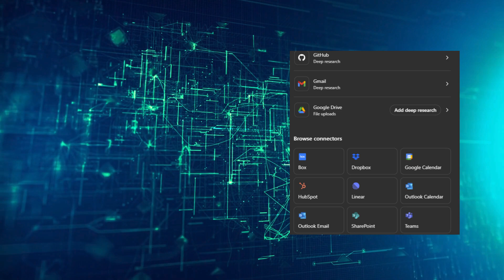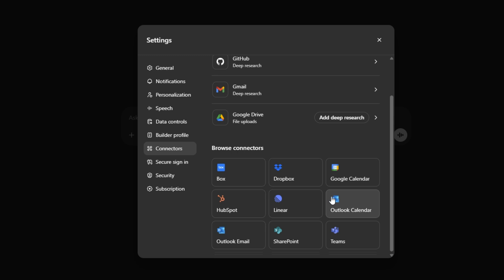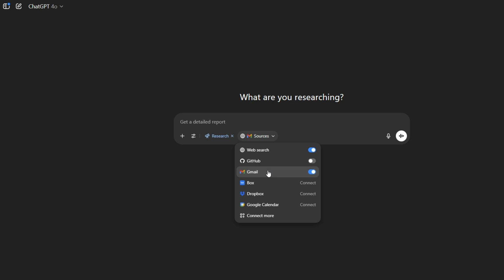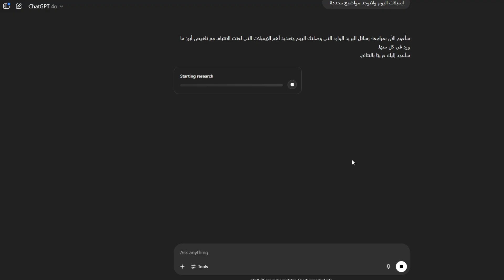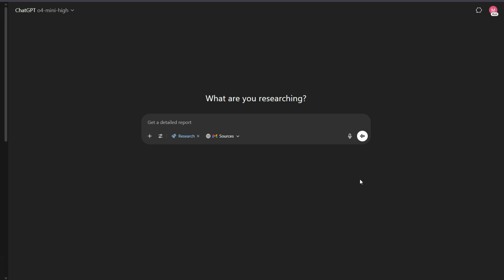ميزة جديدة من شات جي بي تي! 😱 أداة MCP هتغيّر كل حاجة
تم إطلاق ميزة جديدة كليًا في شات جي بي تي اسمها "MCP" والنتائج خرافية!
دلوقتي تقدر تربط شات جي بي تي بخدماتك الشخصية زي Gmail، Google Drive، والتقويم — وتخليه يدير كل حاجة بدلاً منك!

🎯 في الفيديو ده هنتكلم عن:

إزاي تفعل أداة MCP خطوة بخطوة
المهام اللي ممكن ChatGPT يعملها بالنيابة عنك
وهل الميزة دي بداية لعصر الوكلاء الأذكياء؟ 🤖

📌 لو بتدور على طريقة تخلي حياتك أسهل وتنجز شغلك أسرع، الفيديو ده ليك!